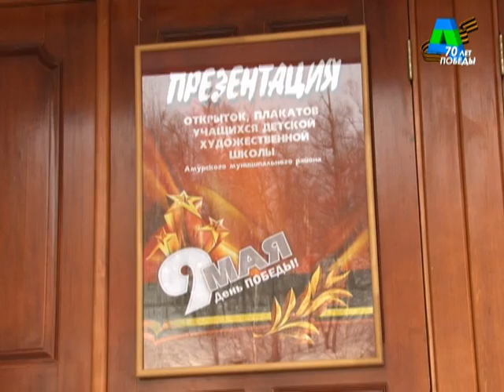Телеканал Амурск - От первого лица. Итоги апреля